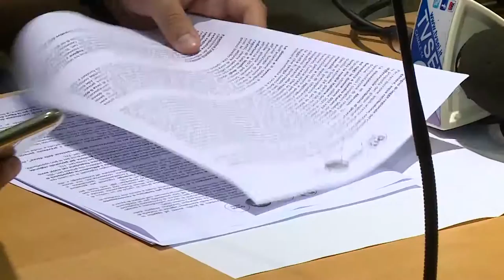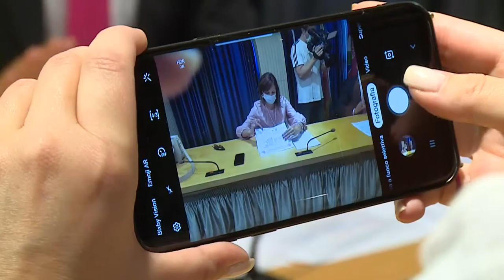Parità retributiva per le donne: la proposta del centro sinistra regionale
Un disegno di legge a sostegno delle donne. Si tratta di una misura da 4 milioni di euro per colmare il differenziale retributivo di genere. Questa la proposta dei gruppi regionali di centrosinistra in attesa di essere discusso in Commissione e poi in Consiglio regionale